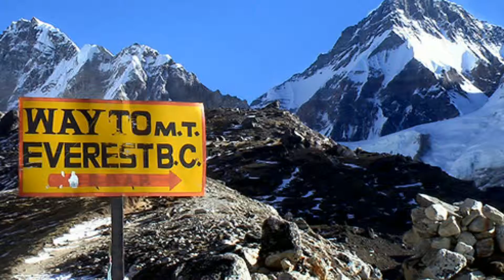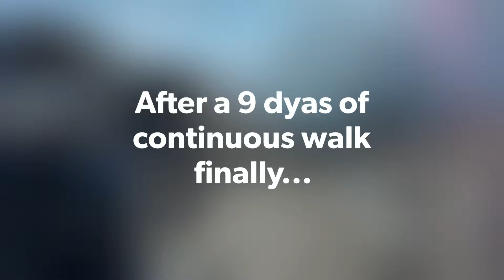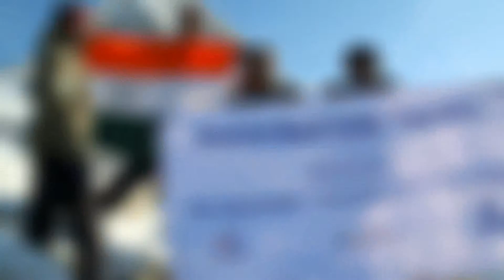Everest Base Camp Trek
GGIM conducts Everest Base Camp Trek (EBC Trek) every year during Apr-May & Sept-Oct- Nov seasons. For more details: ggim.in/everest-base-camp-trek